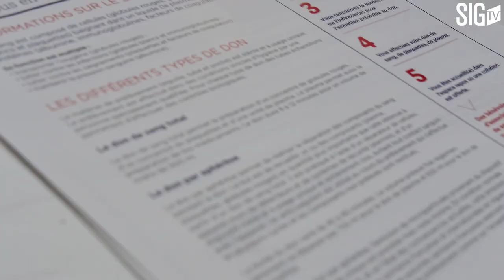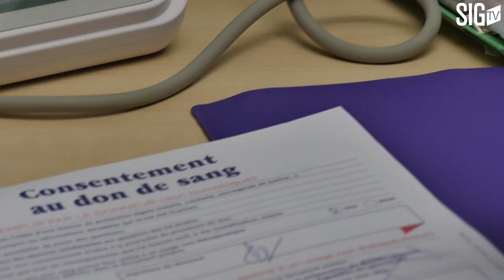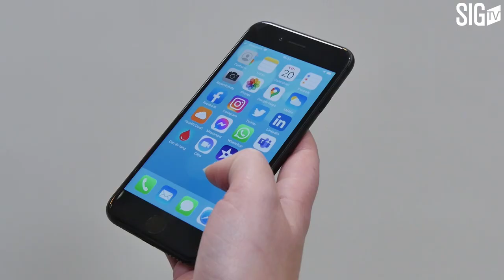Faites comme Léo Cavalière : donnez votre sang !